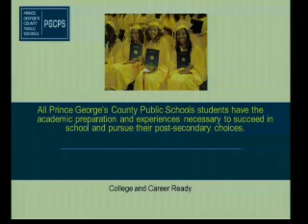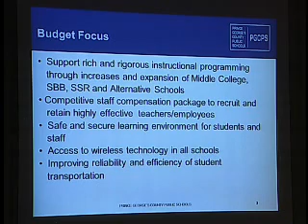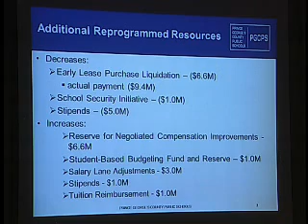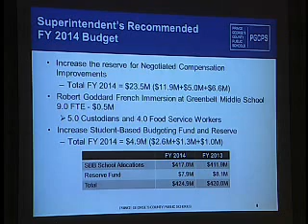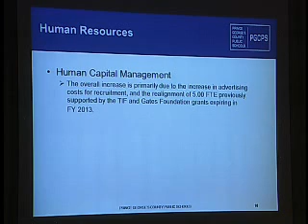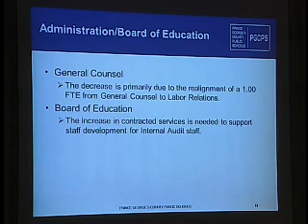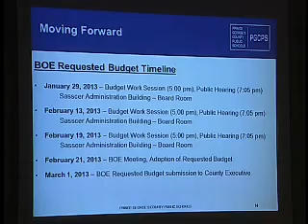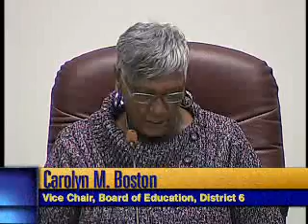Board of Education FY-14 Budget Work Session & Public Hearing 2/19/13